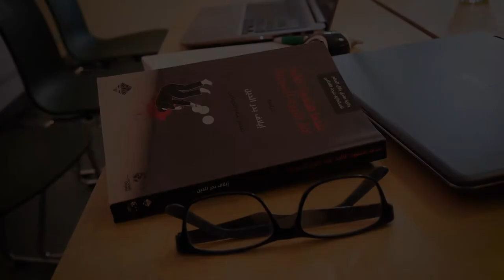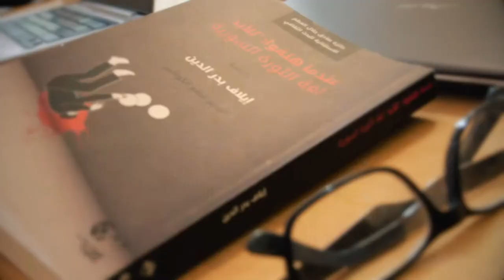SGAA | The Launch of When They Cried “Forever” | Berlin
In collaboration with Heinrich-Böll-Stiftung, we share with with you the book launch ceremony of When They Cried “Forever” by the researcher Eylaf Bader Eddin, winner of the Sadiq Jalal al-Azm Memorial Award for Culture Research that happened in 14 of October 2018 in Berlin.